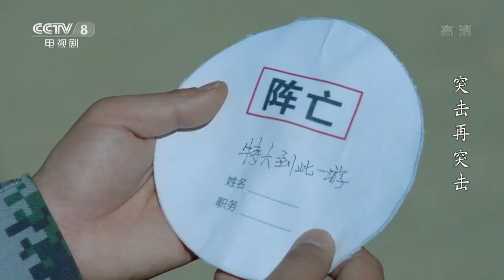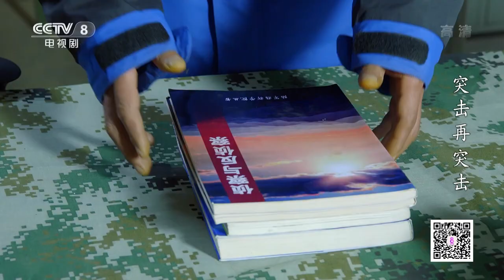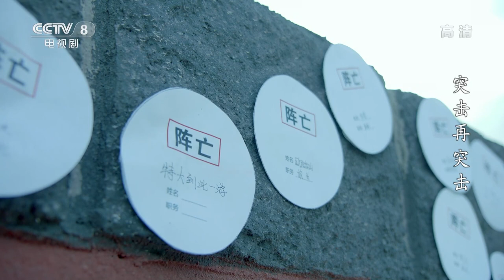[FULL] Assault Again EP.30 | Chinese Millennials in Military | China Drama